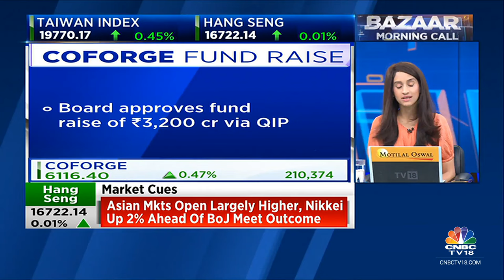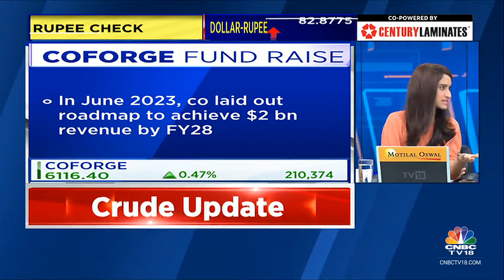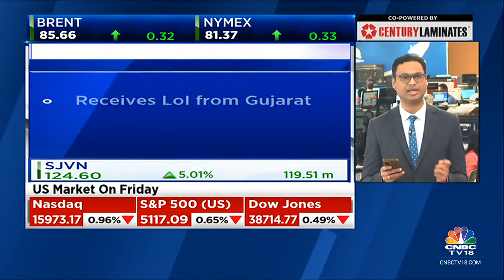Key Stocks In Focus: Coforge, Zydus Life, JSW Energy, SJVN, LIC, HAL, RailTel, Lupin, Amber Ent